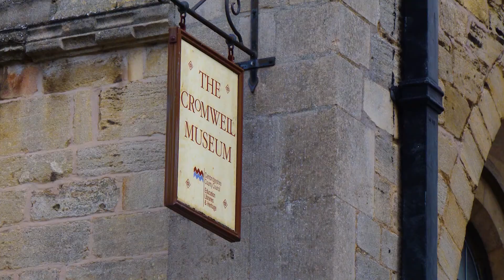Mayflower 400 DVD Documentary - Preview DISC 3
The Backstory to the Sailing of The Mayflower (Preview)

to order The Mayflower 400 – Triple DVD

Exploring the historical back-story of the Mayflower and Speedwell sailing in 1620, and the reasons for the ‘Great Migration’ to the New World.

Featuring contributions from over 40 academics, historians, authors and experts from Holland, the UK and the USA.  Filmed in key locations associated with the story including London, Leiden, Southampton, Cambridge, Oxford, Babworth, Scrooby, Austerfield, Sturton Le Steeple and Gainsborough.

You will also be able to share a unique guided tour of English Medieval churches and their furnishings, which highlight the changes during and after the Reformation.

Also includes special tours of Oxford, Cambridge, Southampton, London and the Pilgrims Trail in Nottingham and Lincolnshire plus footage of the Drapers Guild archives, a Breeches Bible and an Eliot Bible – the first book printed in America and in the Massachusett language of the local Native Americans’.